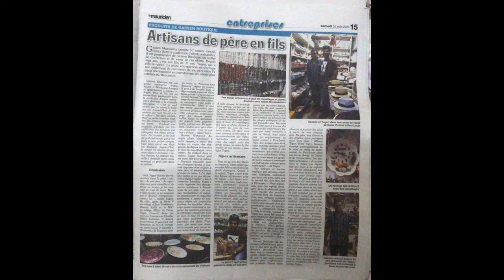GASSEN SOUVENIR BOUTIQUE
Gassen Souvenir Boutique is both a wholesaler and a retailer, we are specialist in the selling of shells, collection shells, jewelries, hats, bags and statues.

Our shops are found in the central market, Port Louis, Mauritius 🇲🇺